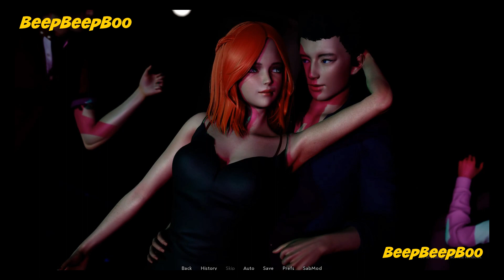Fates Collide - Episode 1 - Serena and Eiko's Gallery Scene Unlock Nighclub Party END Episode 1 #6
Fates Collide - Episode 1 - Serena and Eiko's Gallery Scene Unlock Nighclub Party END of Episode 1 #6

Version : v.0.3

Overview :
All your life, you have been shuffled from one place to the next as your parents followed their careers. Now it's time to set aside your apathy and reset your life. For the first time ever, you've decided to make a move on your own terms. Ardoria, the city of life and education, is opening the doors of its famous University to you. Meet new people, make friends or enemies, and find the girl of your dreams. This might be the city you have been yearning for...

Membership has 3 type :
$0.34 (4,900 IDR) /month = Join Discord + Early Video + Link Download Early
$0.67 (9,900 IDR) /month = Join Discord Early Video + Link Download + My Save Data
$2.69 (39,900 IDR)/ month = Join Discord Early Video + Link Download + My Save Data + Link Special Unsensor Walktrough